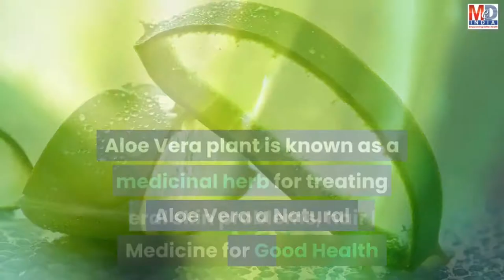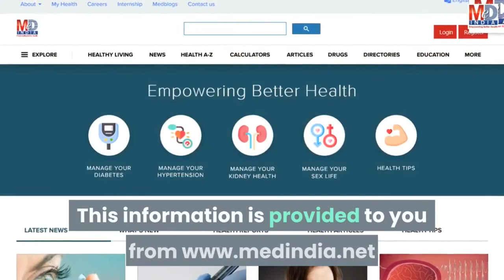Aloe Vera a Natural Medicine for Good Health | Medindia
Aloe Vera plant is known as a medicinal herb for treating several skin problems, hair loss and weight loss. Here are some Aloe Vera plant benefits given in detail.

**About Channel**